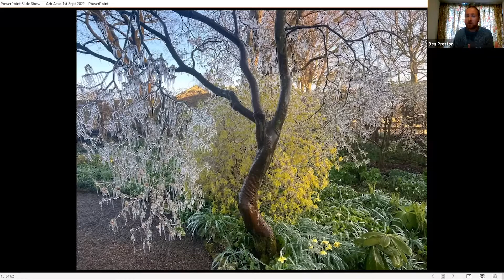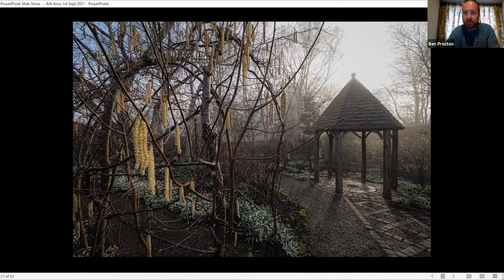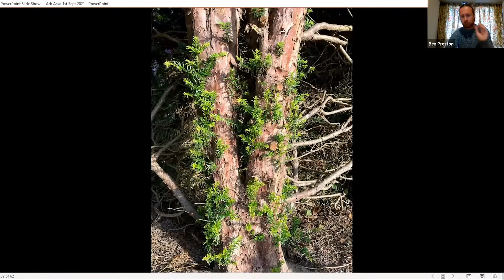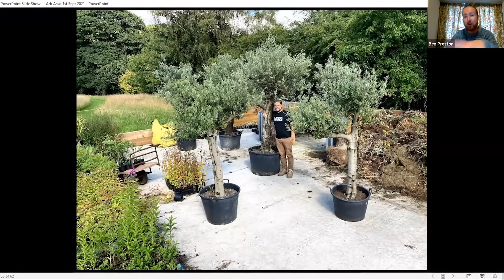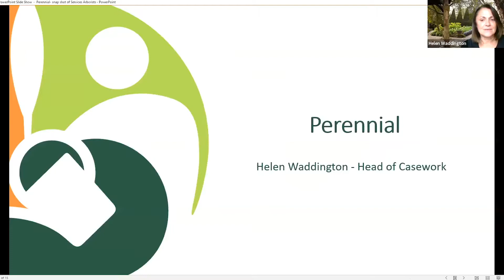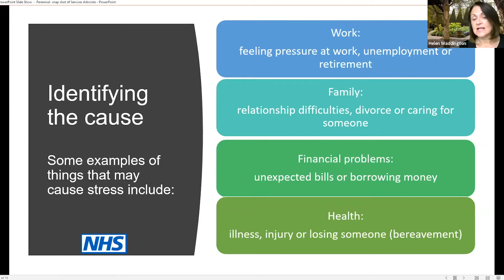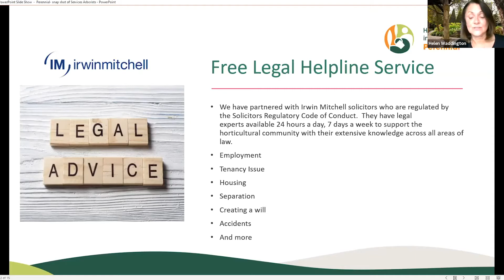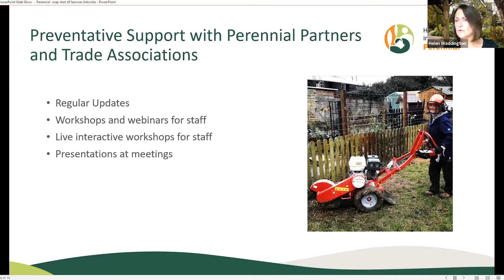Webinar: Inside York Gate Garden (with Perennial)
Benjamin Preston
Head Gardener, York Gate Garden

Benjamin Preston is Head Gardener, York Gate Garden. Benjamin is delivering his talk 'Trees and evergreen structure of York Gate'. We will look at the collection of trees, topiary and hedging in the garden; including the miniature pinetum with its range of Cedrus, Abies, Pinus and many others, how the formal hedging lends to garden rooms and clever vistas and also the different Fagus cultivars that link through the garden.

Helen Waddington
Head of Casework, Perennial

Helen Waddington is Head of Casework Perennial. Helen is delivering her talk, 'Over view of Perennial’s Services, in a crisis, proactive and preventative'. She will briefly explain the service Perennial provides for individuals and for Perennial Partners with a case study. Highlighting the varying aspects of support, advice and information through to preventative work as physiotherapy, career development, wellbeing and workshops available for staff.